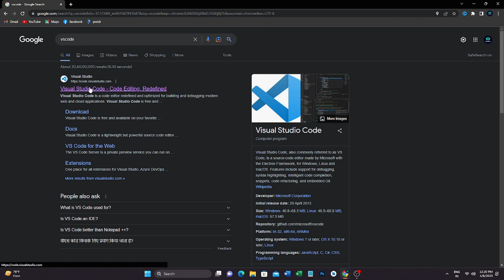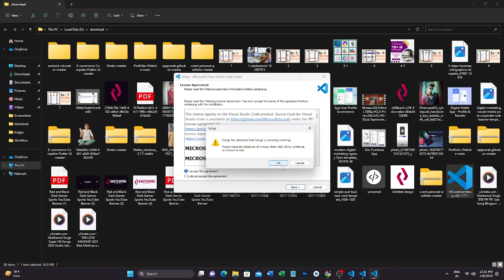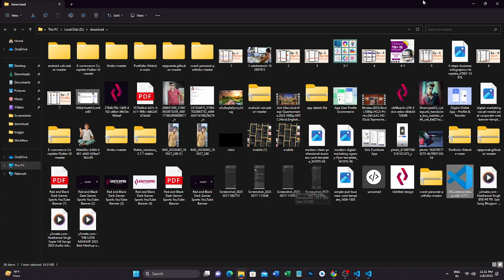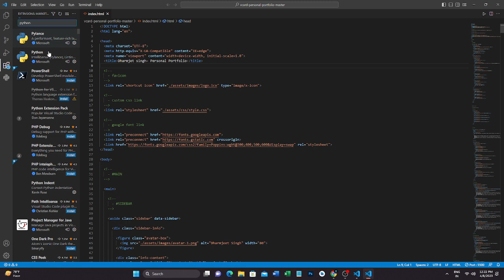How to download VSCode on Windows 8-11 Instantly! | VScode kaise download kare window 8-11 mai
In this video, we'll be discussing how to download and install VSCode on Windows 8-11 Instantly! | VScode kaise download kare window 8-11 mai. VSCode is a great programming IDE that can be used for a variety of tasks, such as developers, coders, and hackers.

If you're looking for a programming IDE that can be used on a variety of platforms, then be sure to check out VSCode! In this video, we'll discuss how to download and install VSCode on Windows 8-11 Instantly! | VScode kaise download kare window 8-11 mai. We hope you enjoy this video and find it helpful!